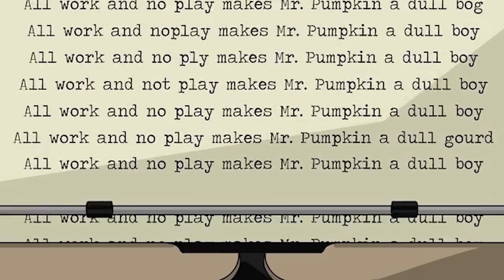Among Us Logic But they all become one of No Visor! (Part 2)